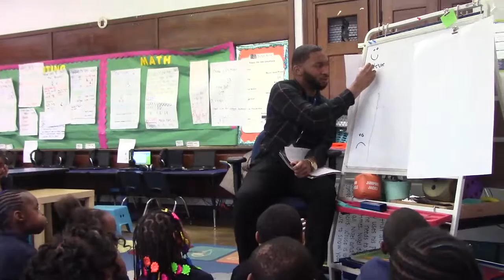Nicholas Video Demo